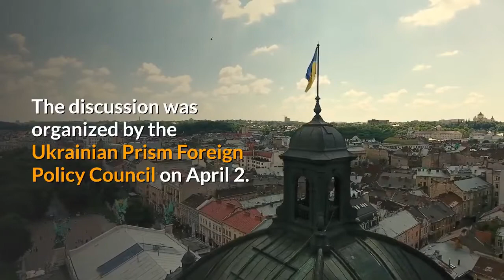How will Ukraine be benefitted by trade with South Africa?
Embassy of Ukraine to SouthAfrica is preparing for Ukrainian Trade Mission in full swing. The mission would be chaired by Taras Kachka, Trade Representative of Ukraine and is scheduled to take place in mid of April.